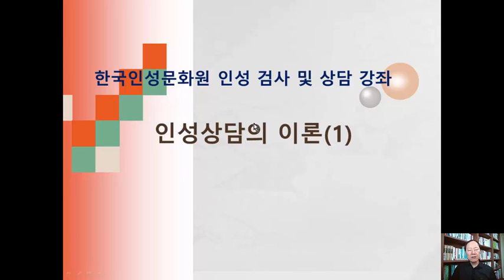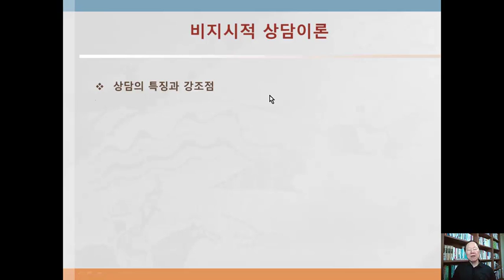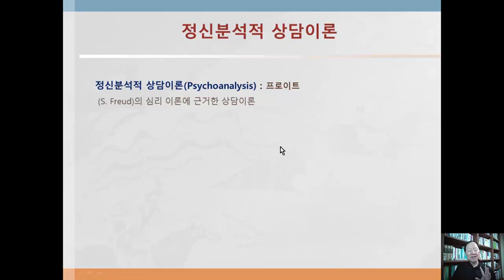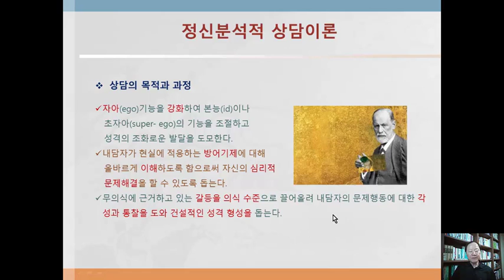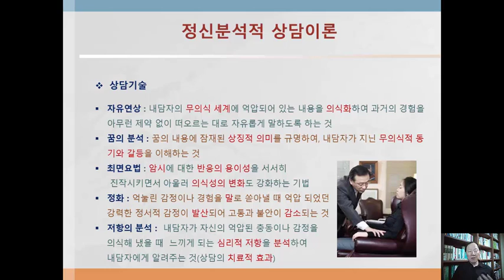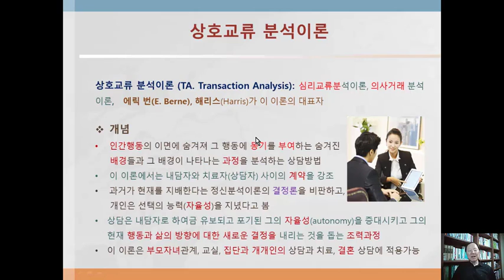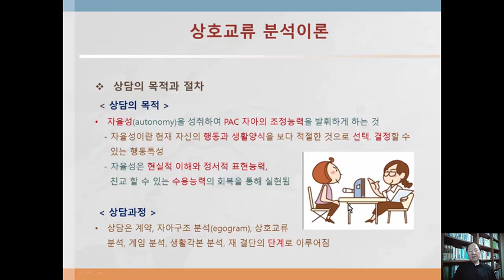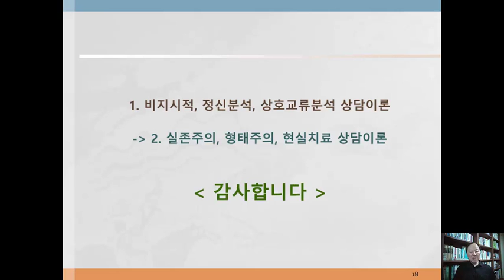인성지도사 교육 PT06 인성상담이론1